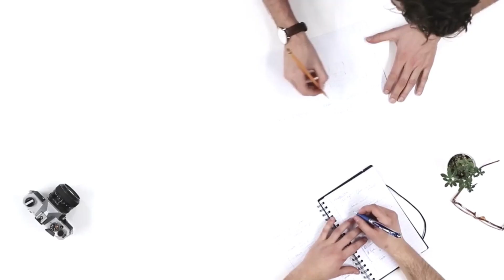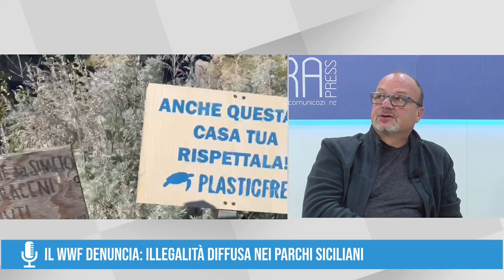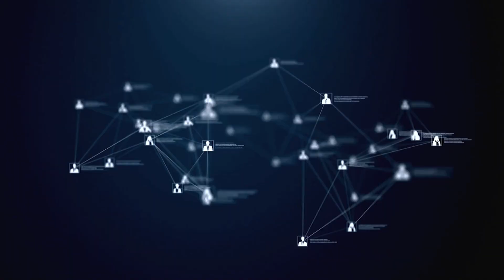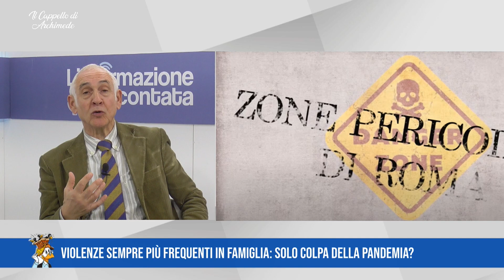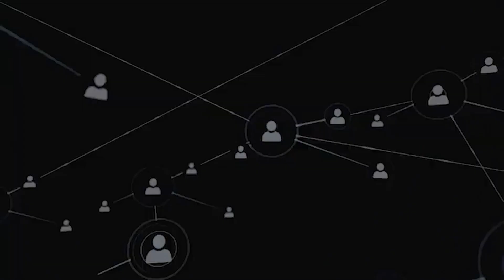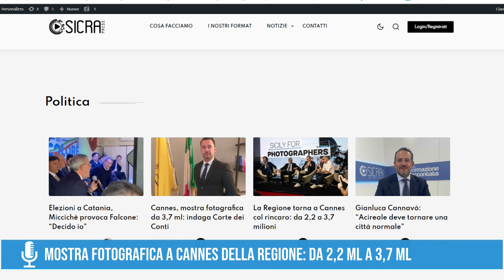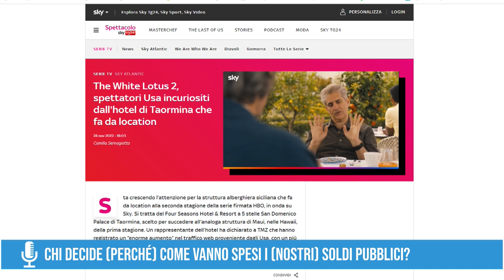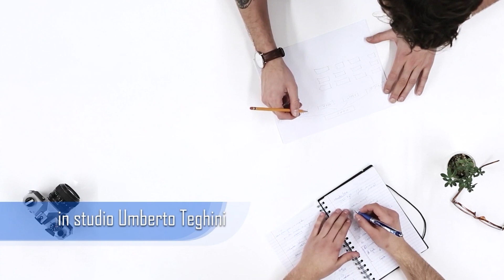L'INFORMAZIONE RACCONTATA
L'Informazione Raccontata, puntata del 13 gennaio